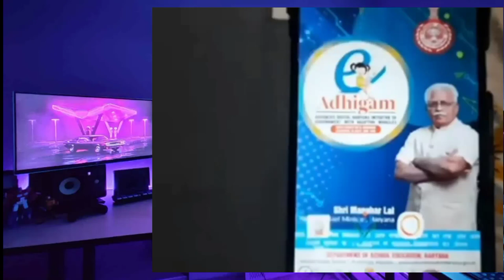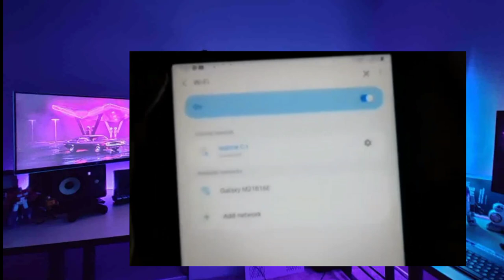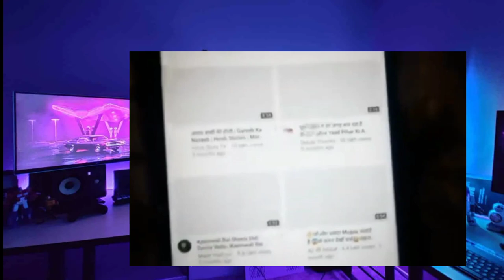Government tab m youtube chal gya // all problem solve / government tablet m youtube kaise chalaye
government tab m free fire kaise download kare
government tab m free fire kaise chalye
Government tab m youtube kaise clayey
 how to open you tube in gov tab
haryana how to remove knox from haryana government tablets
haryana govergovernment tab m sabhi apps kaise chalaye
haryana government
haryana govt tablet